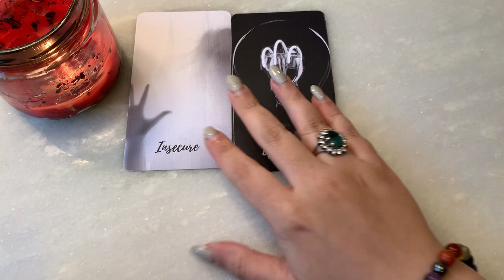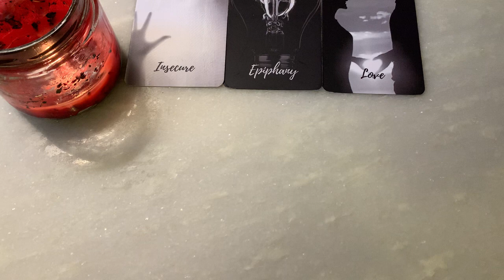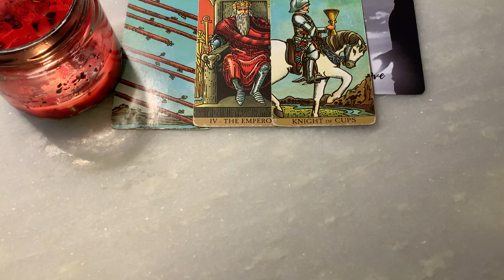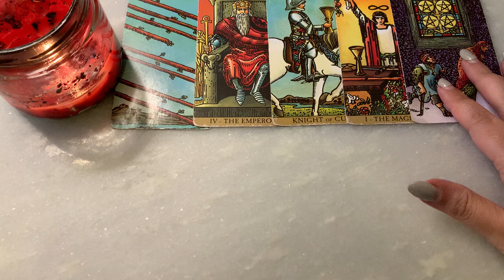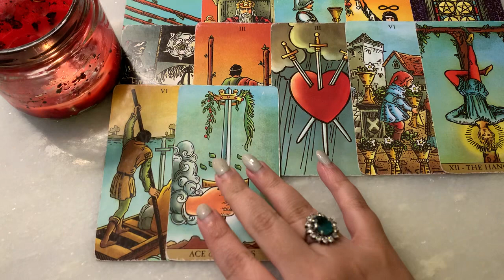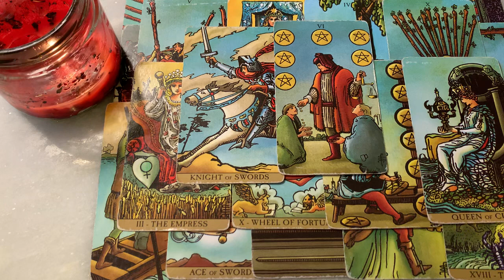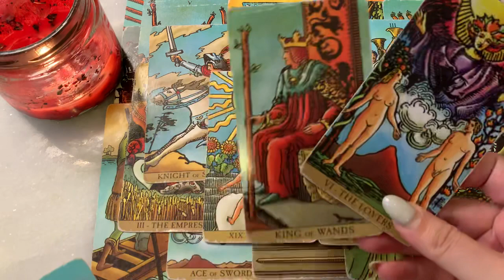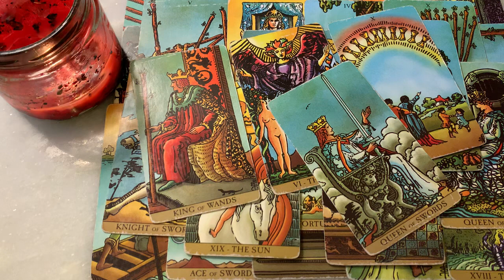Gemini ~ moving on after a lot of conflicts, ending a relationship 💔November